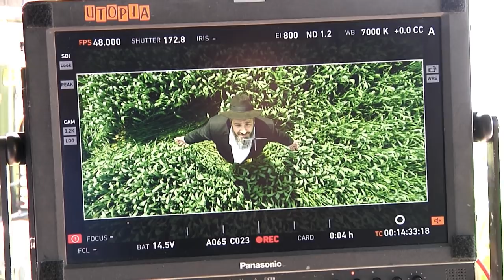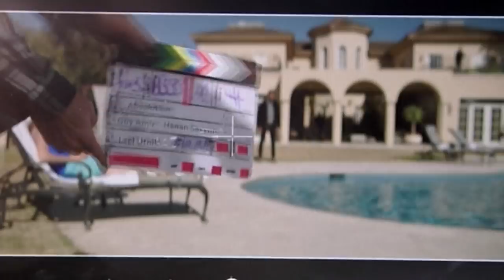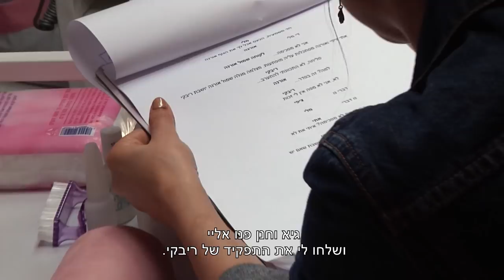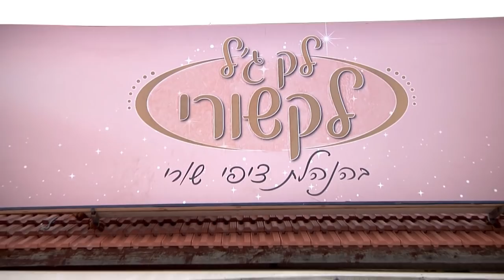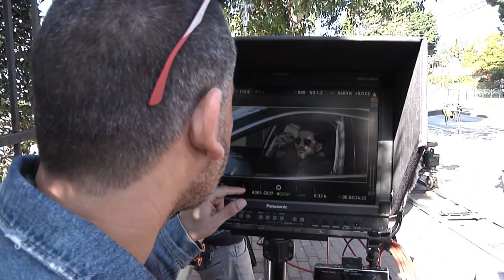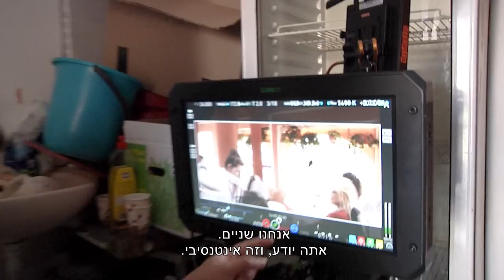מחילה - מאחורי הקלעים - 26.9 בקולנוע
מאחורי הקלעים של הסרט "מחילה" -

חנן סביון וגיא עמיר, היוצרים של "עספור", "פצועים בראש" וכמובן הלהיט הקולנועי הגדול "מכתוב" חוזרים למסך הגדול עם סרט חדש- "מחילה", אותו גם ביימו.
בסרט מככב הצמד ולצידם שירי מימון (בתפקיד קולנועי ראשון), צחי הלוי, נועה קולר, אלון אבוטבול, ליאלי אלקון, מיכל לוי ועוד.

הימים הם ימי תשובה, במרכז העלילה החברים הטובים שאול וניסן שלפני שלוש שנים יצאו לשוד שהשתבש והפריד ביניהם - שאול נכנס לכלא וניסן נמלט לחו"ל וחזר בתשובה.
ביום שחרורו של שאול מופיע ניסן ומבקש בכל דרך את מחילתו לפני יום כיפור.
"ב"מכתוב" עסקנו ביכולת שלנו לנתב את חיינו לטוב דרך מעשים טובים שנעשה- "עשה טוב ויהיה טוב", אומרים עמיר וסביון "ב"מחילה" בחרנו לבחון את ההשלכות העצומות שיכולות לנבוע ממעשה עוול אחד קטן ואת יכולתה של סליחה להתגבר על הרע ולצאת לדרך חדשה."